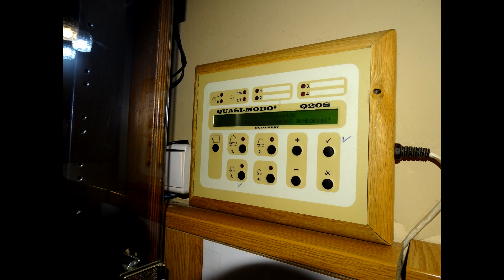Budapest II. (H) - Máriaremetei Kisboldogasszony Kegytemplom harangjai egyesével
A máriaremetei Kegytemplom tornyában 4 harang lakik.

Nagyharang
Súlya: 1425 kg
Alaphangja: D1
Alsó átmérő: 138,2 cm
Öntötte: Szlezák László 1926-ban Budapesten

Középharang
Súlya: 726 kg
Alaphangja: F1
Alsó átmérő: 110,3 cm
Öntötte: Thury János és Thury Ferenc 1899-ben Budapesten

Kisharang
Súlya: 450 kg
Alaphangja: A1
Alsó átmérő: 91,1 cm
Öntötte: Szlezák László 1924-ben Budapesten

Lélekharang
Súlya: 176,5 kg
Alaphangja: D2
Alsó átmérő: 69,5 cm

A harangok idomacél harangszéken függenek, a 3 nagyobb harang eredeti állapotú Pozdech féle kiemelt jármon függ, a lélekharang pedig Gombos féle kiemelt jármon függ.
Villamosításukat a Quasi-Modo Kft. végezte fékezés nélküli húzómágnesekkel, ezért nyelvkötéssel szólalnak meg.

Köszönet a szervezésért Henzsel Áron barátomnak és az engedélyért pedig Esterházy László Plébános Úrnak!